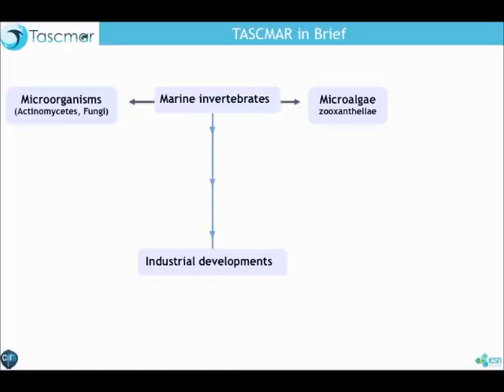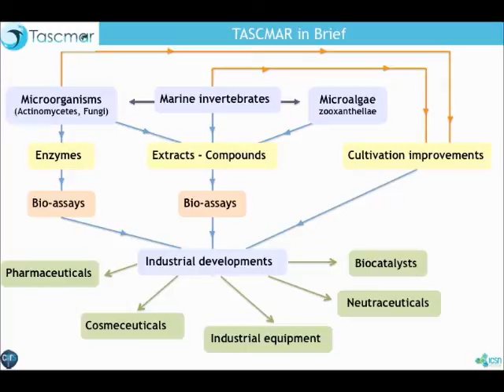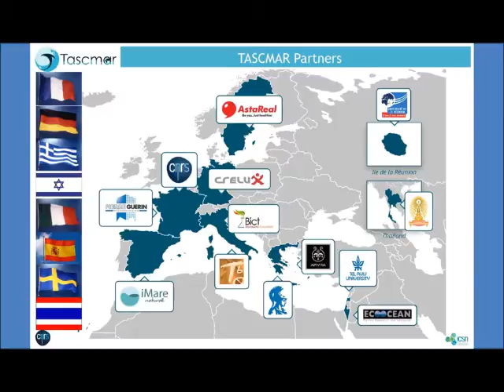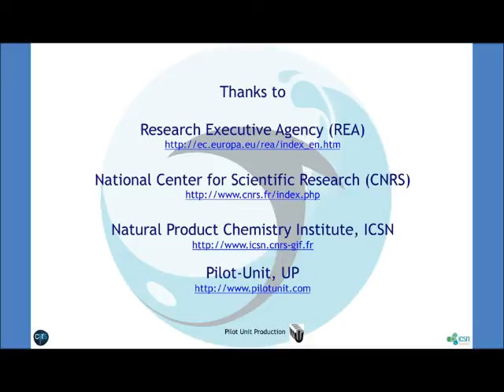TASCMAR Horizon 2020 project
TASCMAR is an EU-funded collaborative research project financed under the Horizon 2020 programme. for more information.